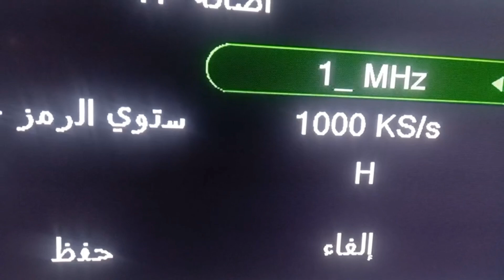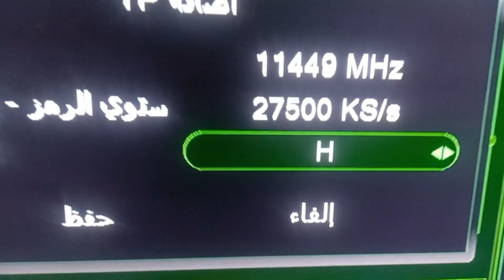ظهور قناة جديدة رائعة على القمر النايل سات | ترددات قنوات جديدة افلام رومانسية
هل تريد مشاهدة قنوات افلام للكبار فقط قناة افلام رومانسية للكبار  افلام اجنبية تردد قناة افلام اجنبية قناة افلام للكبار أفلام رومانسية للكبار تردد قناة افلام جديدة وافلام اجنبية للكبار افلام أوروبية افلام للكبار أحدث وأكثر الأفلام إثارة وتشويقًا؟ لا تبحث بعيدًا! في هذا الفيديو، سنكشف  لكم قنوات افلام للكبار فقط أفلام بولونية اجنبي رومانسية أفلام أجنبية خاصة للكبار فقط، حيث ستتمكنون من مشاهدة تردد قناة افلام اجنبية قناة افلام فرنسية أفلام مميزة وحصرية افلام اجنبي رومانسية لم تشاهدها من قبل. انضم إلينا واحصل على أحدث معلومات التردد واستمتع بمشاهدة الأفلام الرائعة! افلام اجنبي رومانسية